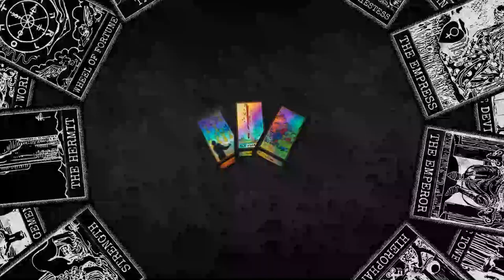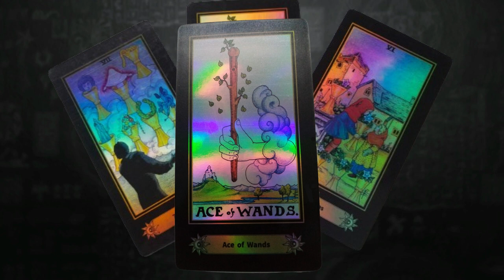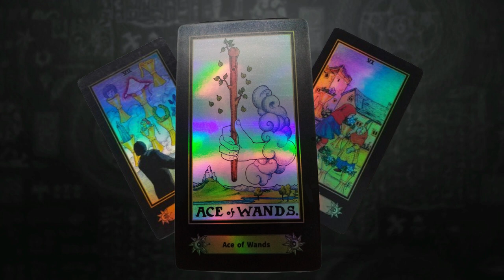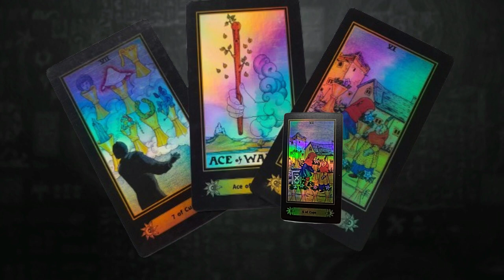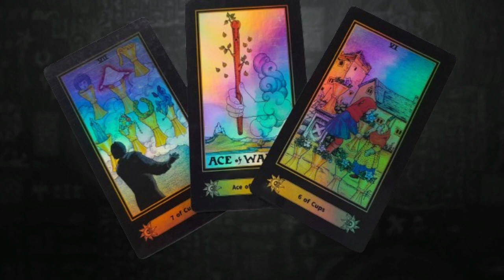SEGUNDA TRIADA DE FEBRERO